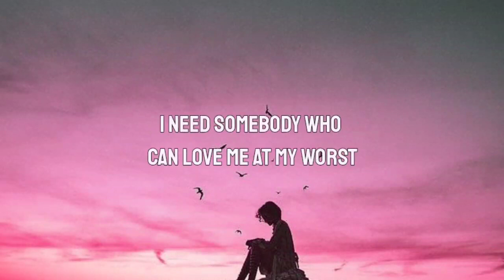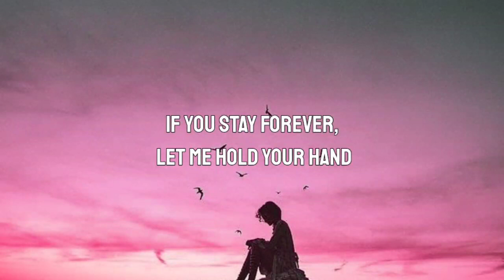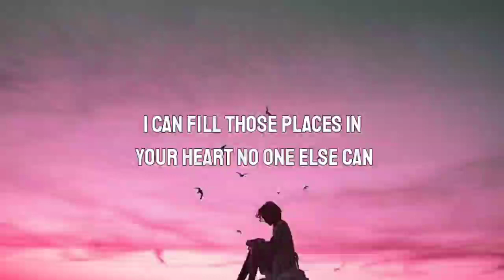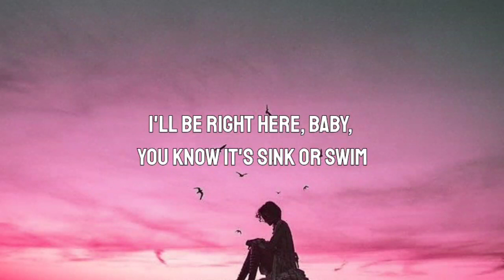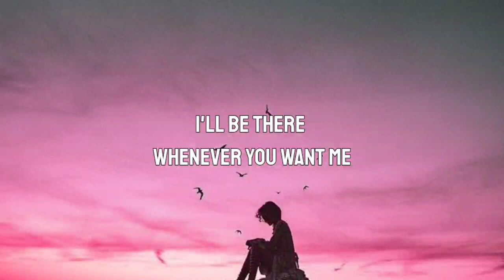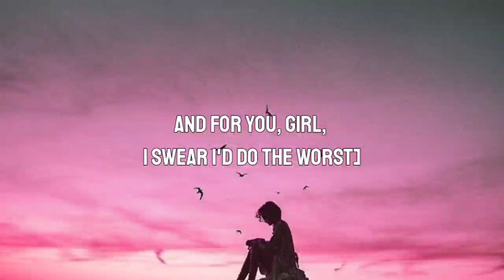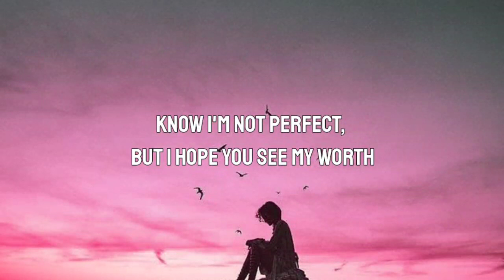Pink Sweat$ - At My Worst (Lyrics)